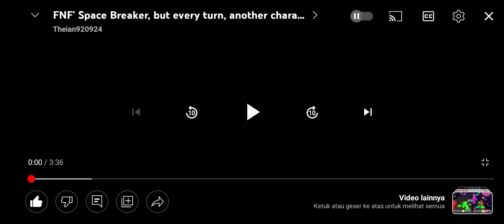(Friday Night Funkin) space breaker but everyone sing it